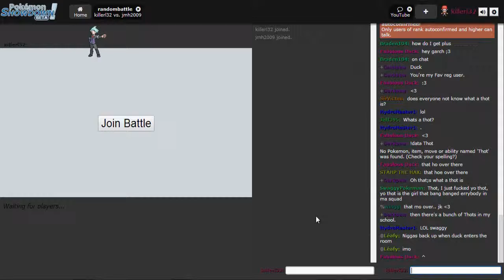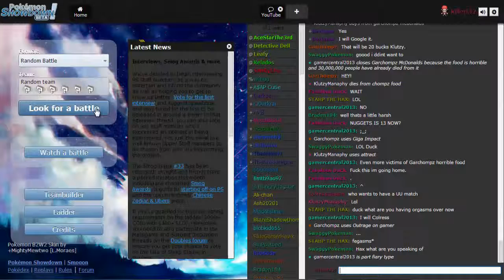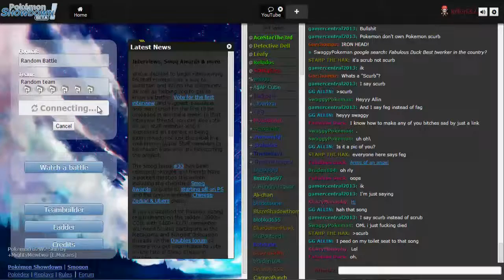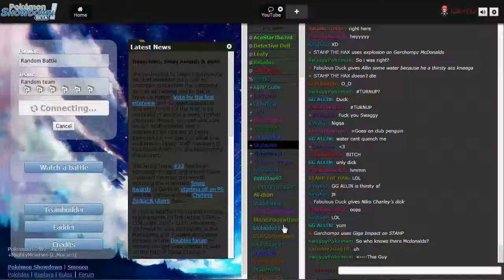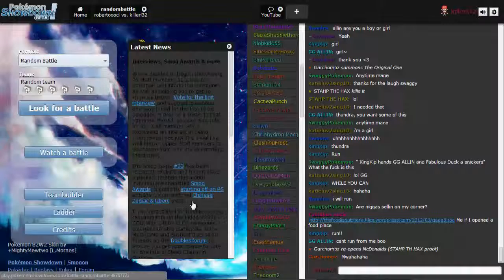Pokemon Showdown Live #1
Welcome to the first episode of Showdown Live, I managed to get a battle in and the rest just DC'd. If you enjoy these type of things let me know and ill continue the series.

Ask Me Anything: ask.fm/jamilsaim